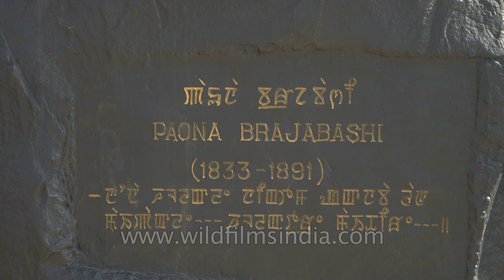Paona Brajabashi, a hero of Anglo-Manipuri War, 1891 A.D. at Cheirao Ching, Imphal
Memorial of Manipur's freedom fighters is situated at Cheirao Ching, a hill at Thangmeiband in Imphal, Manipur.

Bir Tikendrajit, Crowned Prince of Manipur and Thangal General were hanged by the British in 1891A.D. following Manipur's defeat at the hands of the British in the Anglo-Manipuri War of 1891 A.D.

The war which broke out in 1891 (popularly known as Anglo-Manipur war) was a short but important struggle between Manipur, a tiny hilly Asiatic country and the world's mightiest empire. In fact, it was a contest between unequal powers. The war had marked the ending of an era and the introducing of a new one in the history of Manipur; Manipur had lost her sovereign and independent status and new rule of the British had established in this little kingdom.

Source: E-pao